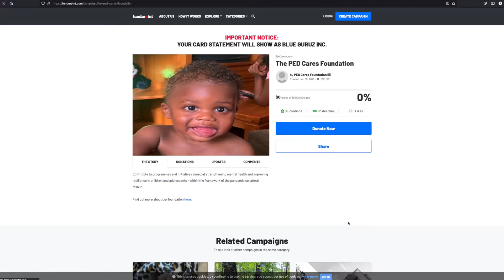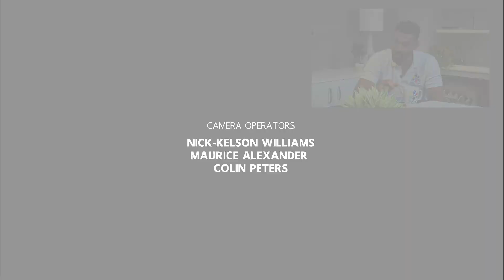Home Front: S2- Episode 23: Climate Change ft. Dr. Denise Beckles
Welcome to The PED CARES Foundation

PED CARES. Caring for our children